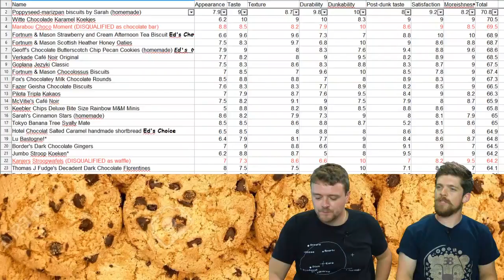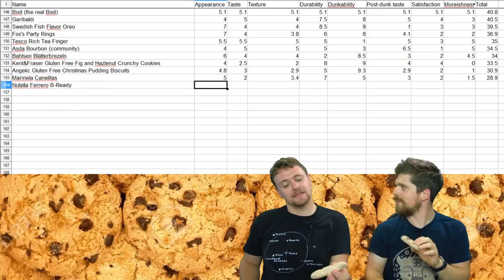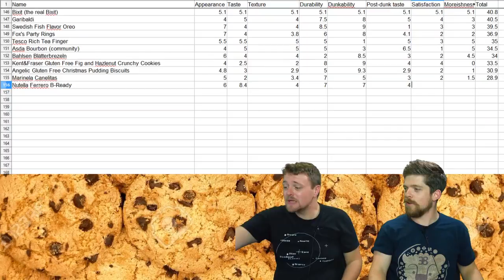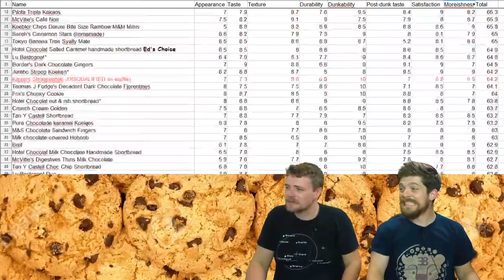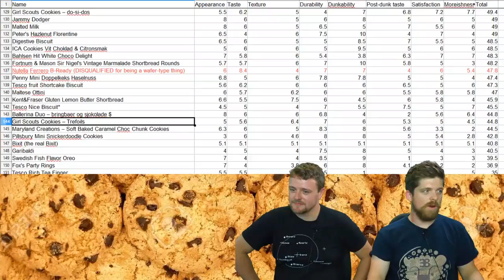S02E44 - Nutella Ferrero B-Ready